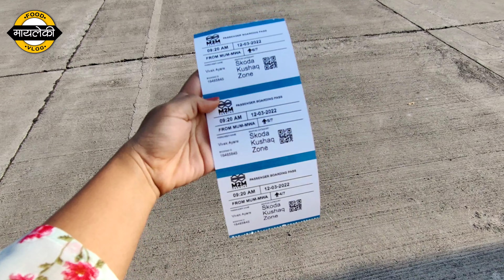भारीच! ह्या भल्या मोठ्या बोटीतून ताई आणि मी मुंबई ते अलिबाग प्रवास केला | M2M Ferries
ह्या बोटीतून प्रवास करण्यासाठी तुम्ही खालील दिलेल्या वेबसाईट वर जाऊन तुमचं तिकीट बुक करू शकता किंवा भाऊच्या धक्क्यावर जाऊन सुद्धा तुम्ही तिकीट काढू शकता

✅Some noteworthy points ✅

1. @m2mferries can accommodate upto 500 passengers and approx 150 cars!

2. It’s pet friendly, so now you can travel with your furry friends however they are allowed in few designated areas only.

3. There are 3 types of passenger seating namely
✨ Škoda Kushaq zone : ₹360/- per passenger one way
✨Škoda Octavia Deck : ₹450/- per passenger one way
✨Škoda superb lounge: ₹ 1,250/- per passenger one way

4. There is an additional cost for car/ bike / bus
For car : ₹1,000/- one way
For Bike : ₹200/- one way
For Cycle : ₹100/- one way

5. Wheelchair is available on board the ferry.

Note : The cost of car depends on the brand of your car model. The more premium the car, the higher the cost and it can go as high as ₹1,700/-

5. They also serve drinks and snacks on the ferry.